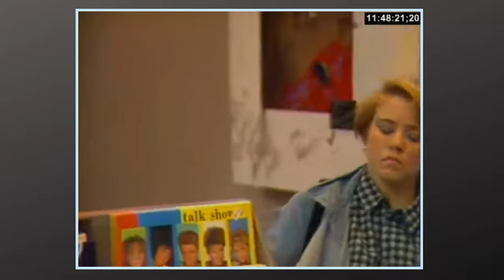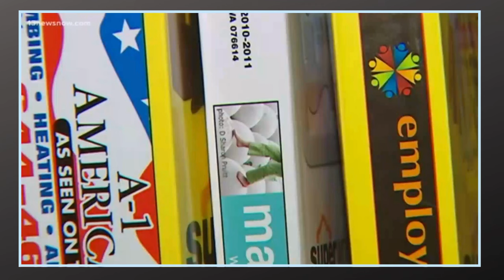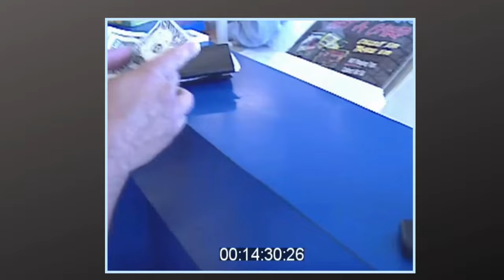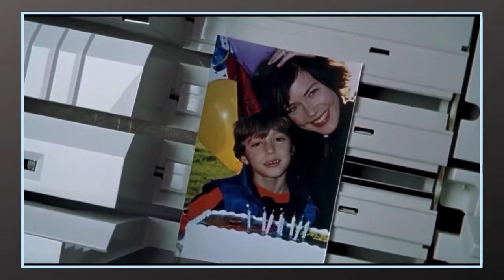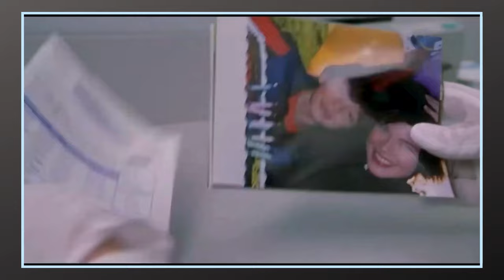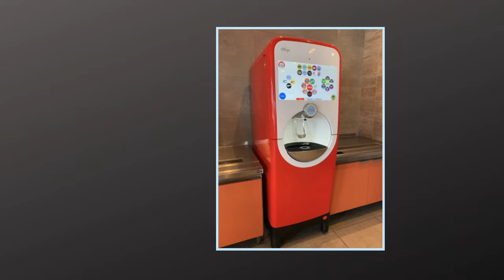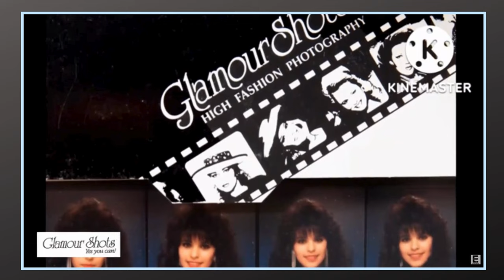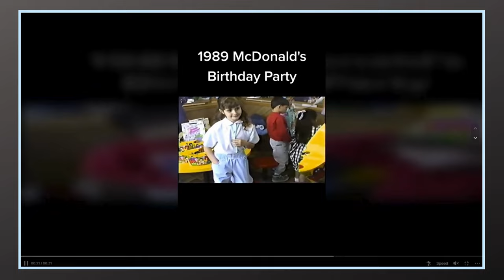12 Gen X Teen Jobs That No Longer Exist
Gen Xers couldn't wait to enter the workforce as teenagers. Jobs meant money and independence. But many of those jobs we had back then teens today wouldn't even know they existed.

Here's my list of 12 Gen X teen jobs that no longer exist.